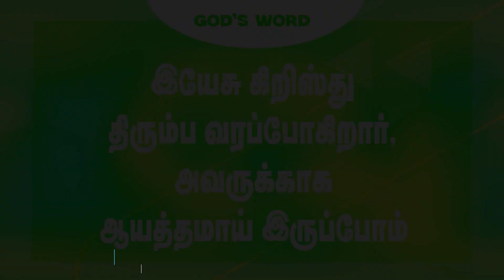நம் இயேசு கிறிஸ்து திரும்ப வரப்போகிறார் !Bishop.IsraelR.Jawahar|forcontact9043639378#israeljawahar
நம் இயேசு கிறிஸ்து திரும்ப வரப்போகிறார் !

Sunday serviceTimings
1st Service 6.30am
2nd Service 8.00am

This stream is created with PRISMLiveStudio